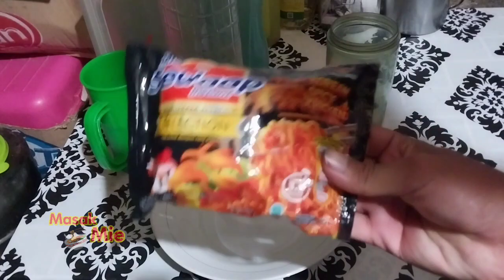Masak Mie EPS 9 | Pedasnya Mie Sedaap Korean Spicy Chicken